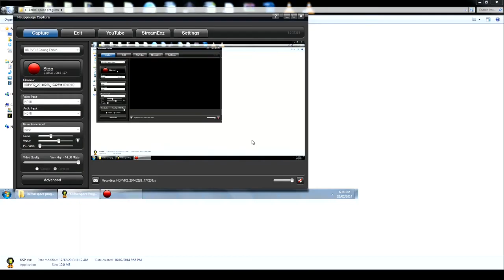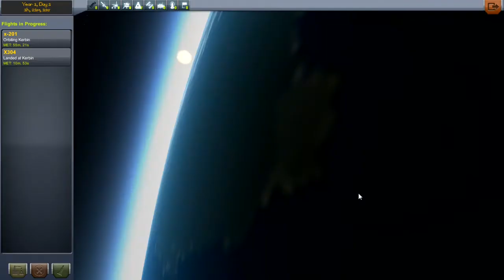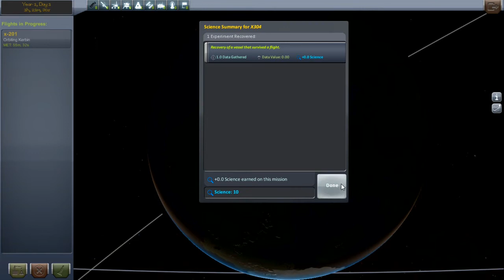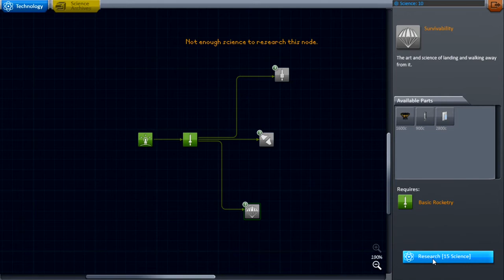Lets Play - Kerbal Space Program Part 3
David is still trying to design a rocket that can easily make it into orbit and return to the surface. After a lot of failed attempts, will he succeed finally?